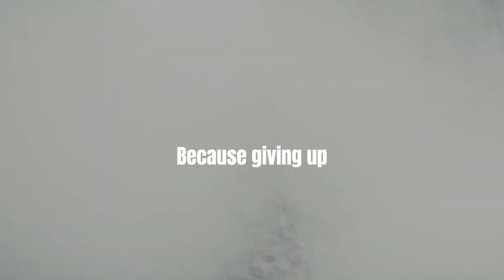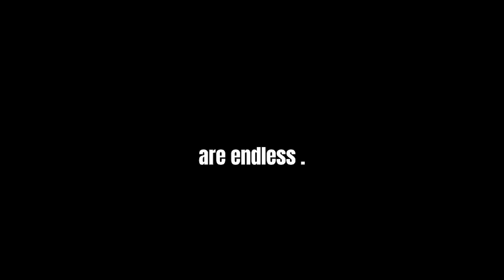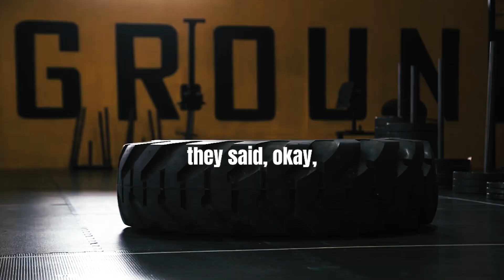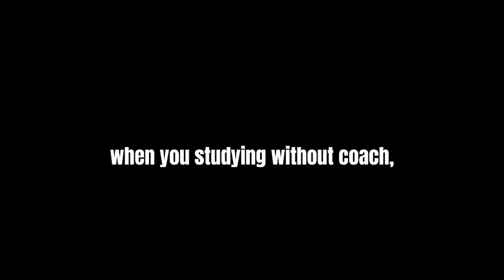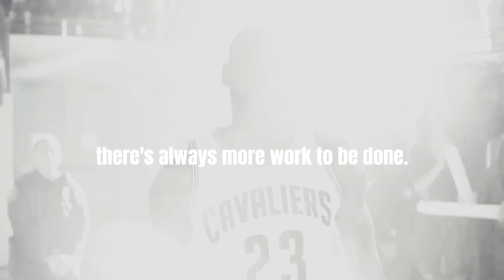FOCUS ON THE GOAL - Motivational Video | LeBron James | David Goggins | Eric Thomas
''You tell yourself you're tired, you gonna be tired. I don't get tired.''

Focus On The Goal Motivational Video
Edited by @wedontgettired

Spoken by;

1. LeBron James

2. David Goggins

3. Eric Thomas

Stay in lionmode